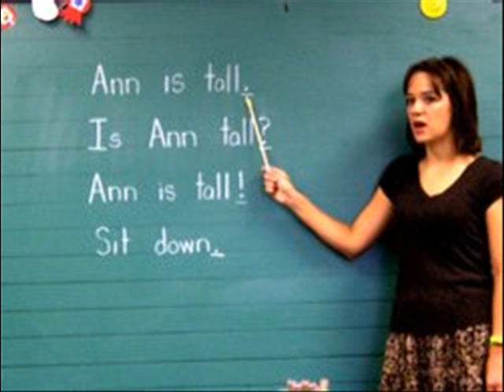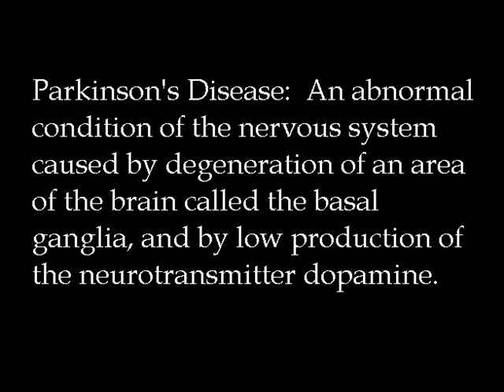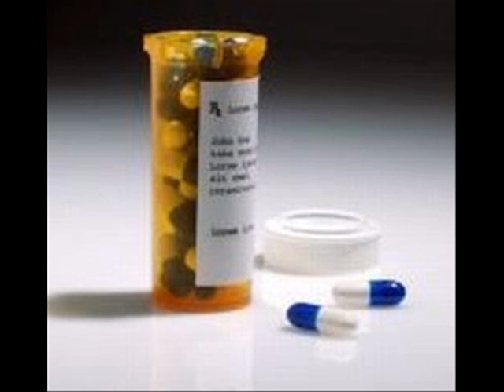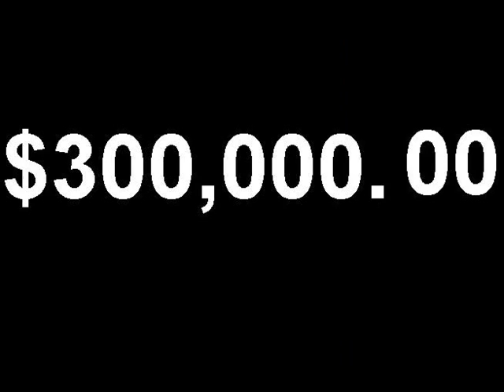How Dopamine Rules Our Lives PART 1/2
This is an excerpt from an episode of Radio Lab entitled "Stochasticity."  This is an amazing show produced by NPR station WNYC in New York, and can be found
I specifically chose this excerpt because I am very interested in how our brain functions, and this whole idea just blew my mind.  I hope you enjoy it too!  Thanks for listening!